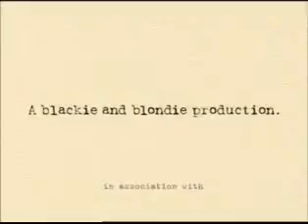Committed 1x06 Birthday Episode #3